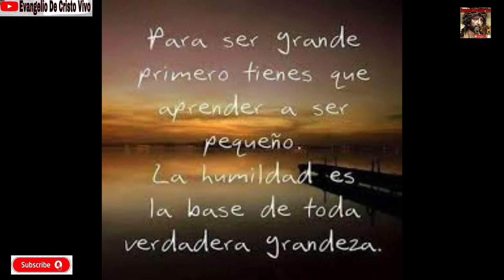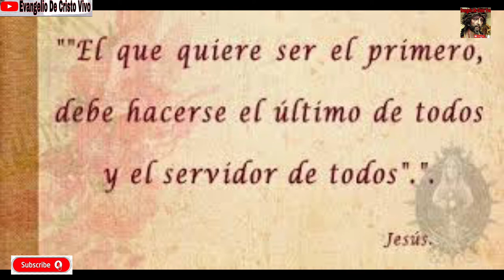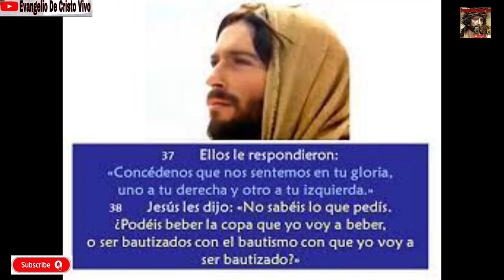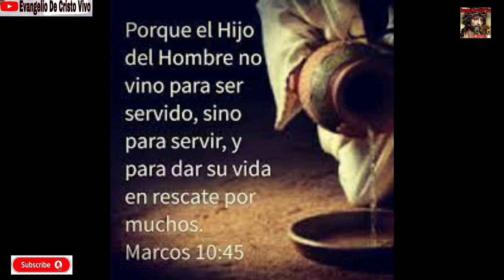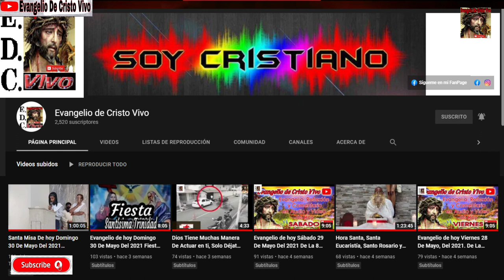Evangelio de hoy Domingo 17 De Octubre Del 2021. 29º Domingo Del T.O. Ciclo B. Rev.